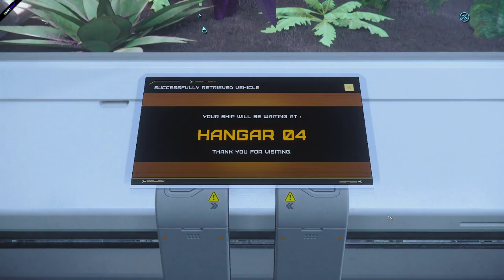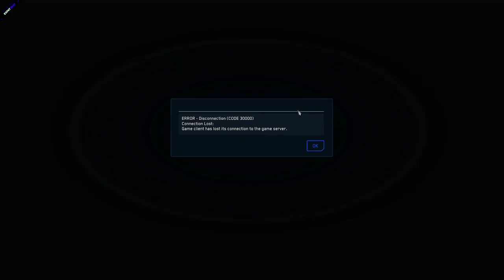STAR CINEMA - TAKE FLIGHT AND FIGHT - A SHORT TIME IN THE FUTURE IN A GALAXY PRETTY DARN CLOSE - LI